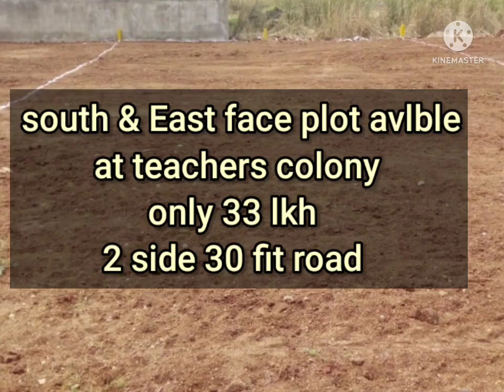Karimnagar Homes this plot Teachers colony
south and East face plots
2 side 30 fit Roads
clear title
rate 33 laks negotiable
we sell and buy all title clear of properties
and construction also

Note::: if you want see any property's
pay 500 rs / because due to petrol Price's increase  so I hope you understand
g pay/ phone p/ nobr 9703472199
 thank you   cl me before you pay